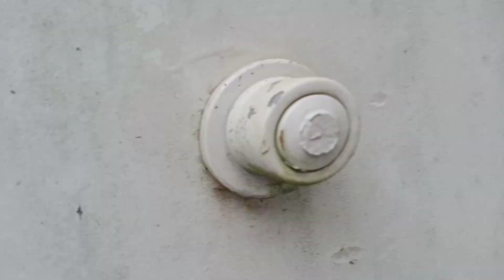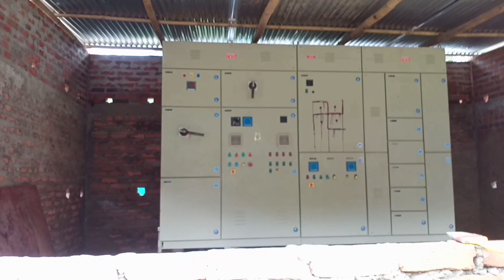Rongte tarigipa machine!! Aioo dalbibia '' PWD Williamnagar road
speang momin